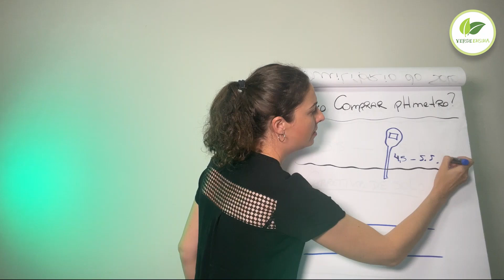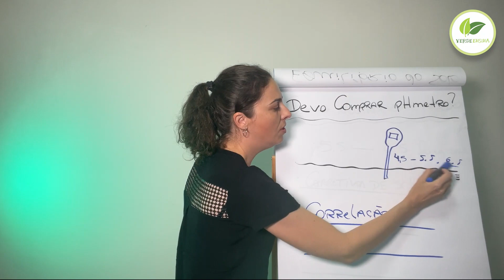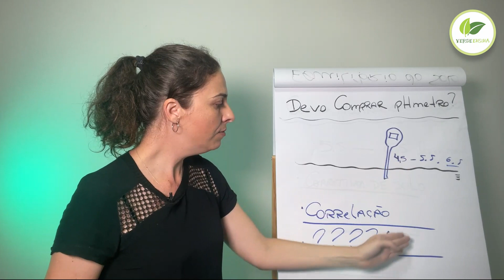Devo comprar um pHmetro de solo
Será que vale a pena gastar com esse equipamento?